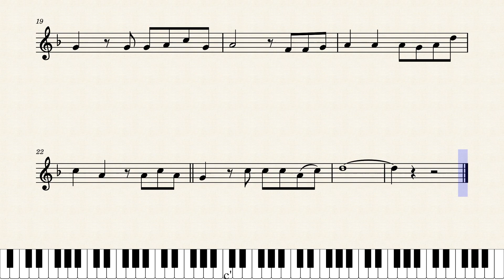Songsa Leng Leng Srolanh Men Ten l សង្សារលេងៗ ស្រលាញ់មែនទែន l Aok Sokunkanha l Violin Sheet Music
No. 013 Songsa Leng Leng Srolanh Men Ten l សង្សារលេងៗ ស្រលាញ់មែនទែន l Aok Sokunkanha l Violin Sheet Music